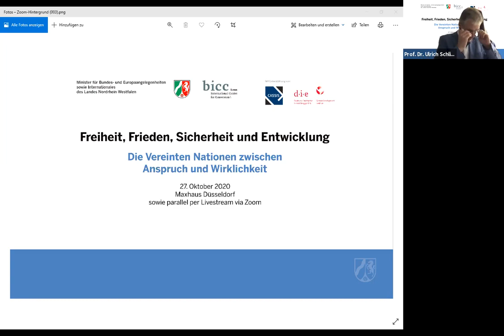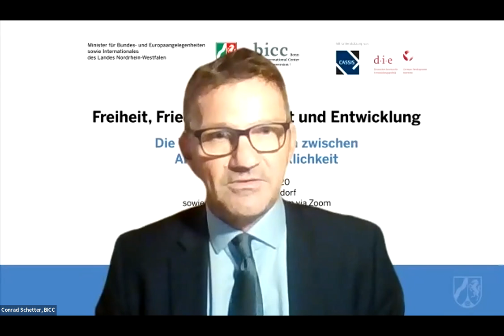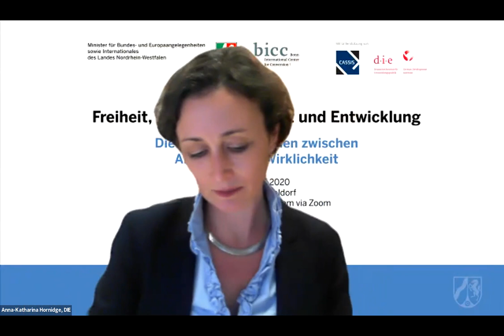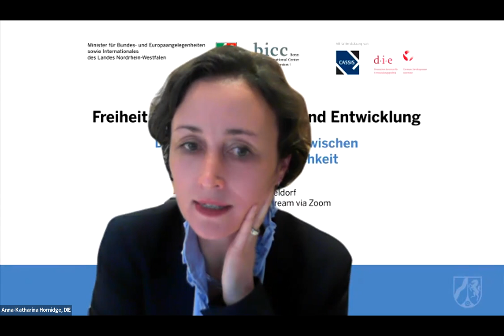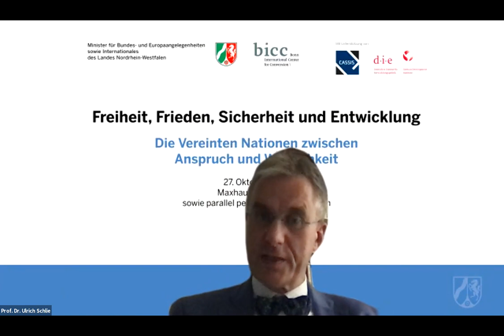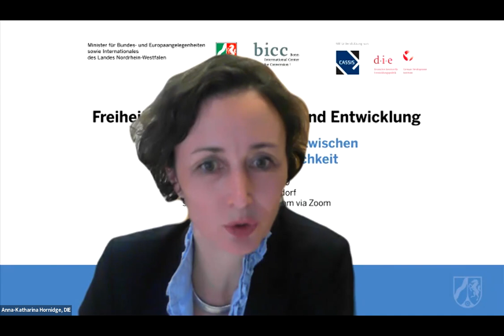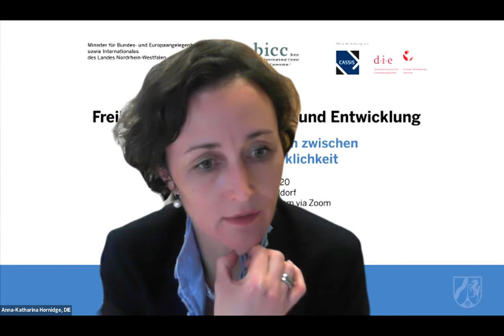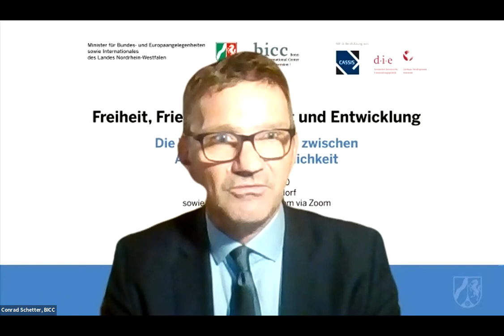Freedom, Peace, Security and Development: The United Nations between aspiration and reality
The Minister for Federal, European and International Affairs of the State of North Rhine-Westphalia and BICC invited to an online discussion event (in German language) on 27 October 2020. Together with DIE and CASSIS, they wanted to review the role of the United Nations with regard to peace, security and development.

What future role should the world organisation play in global peacekeeping, while the world order is becoming increasingly multipolar? What are the prospects of success for urgently needed UN reforms? Ideas on this subject are diverging widely, also given the enormous challenges such as the Coronavirus pandemic, climate change, technological upheavals, new violent conflicts and fundamental shifts in power in the international system.